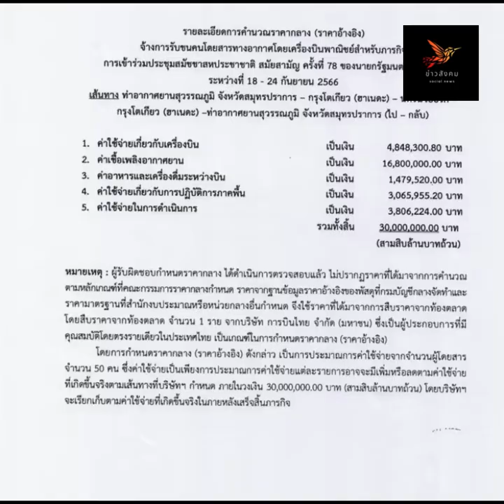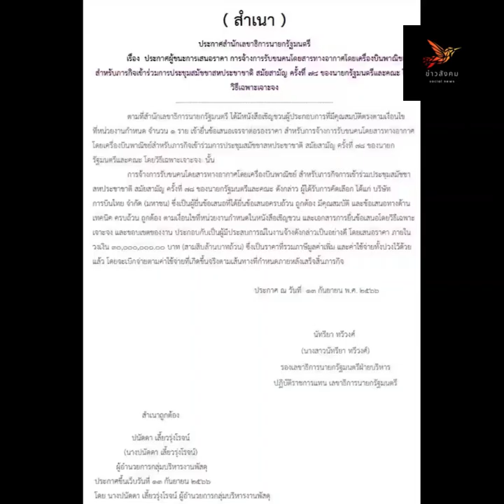เปิดเอกสาร เศรษฐา พร้อมคณะ เช่าเหมาลำ 30 ล้าน บินประชุมยูเอ็น